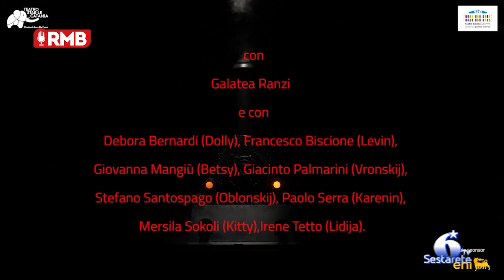Catania, allo Stabile di Galatea Ranzi è Anna Karenina